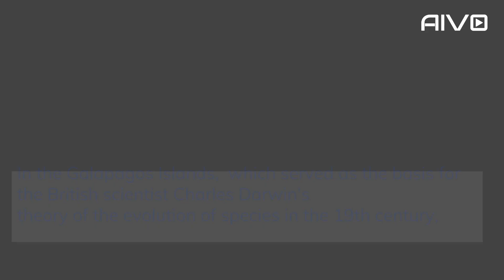AIVO.AI - Giant tortoise thought extinct 100 years ago is living in Galapagos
Create eye catching videos in minutes with AIVO